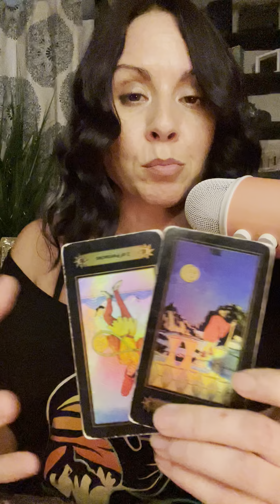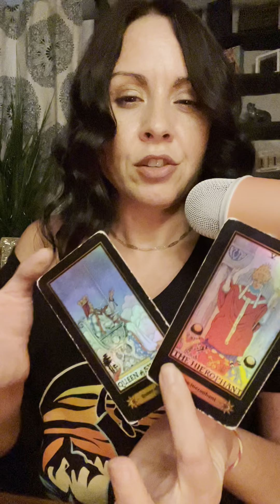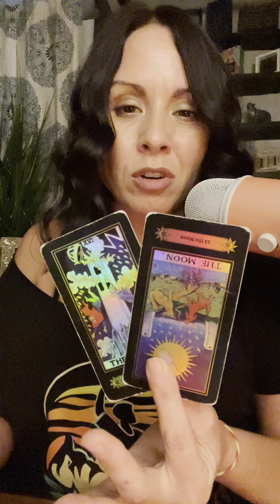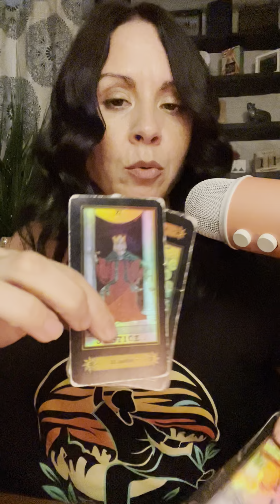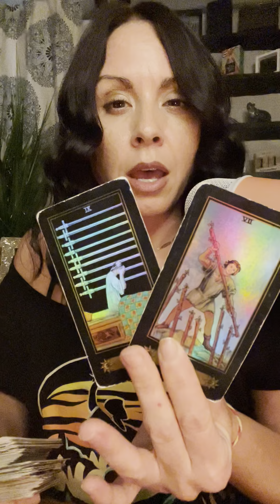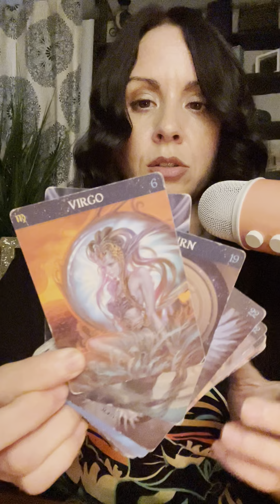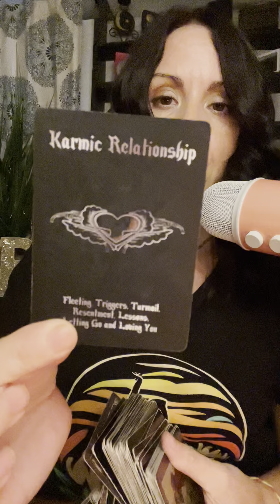watersigns SOMEONE WANTS TO GO SOME WHERE ELSE!